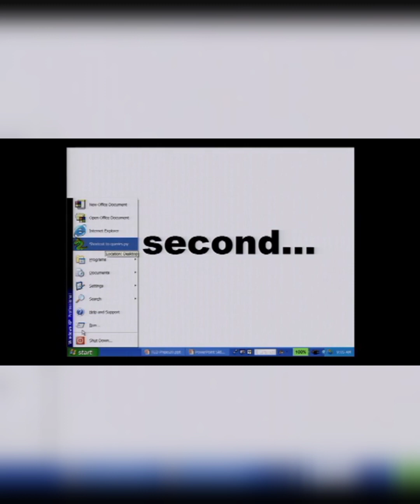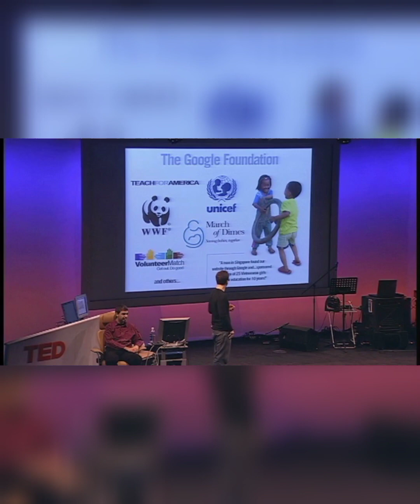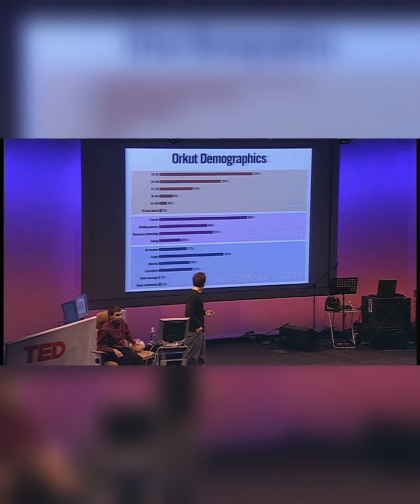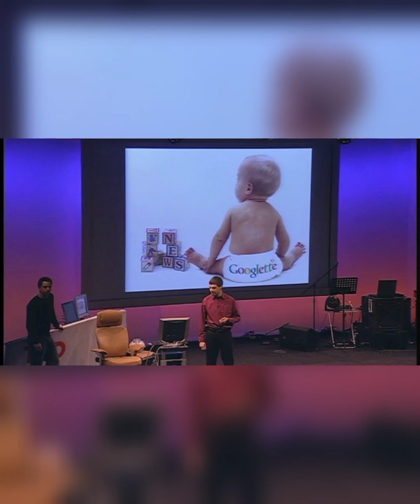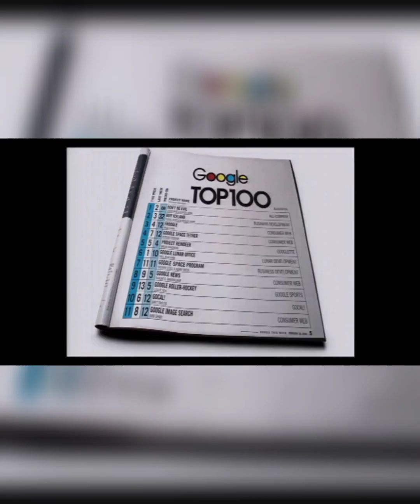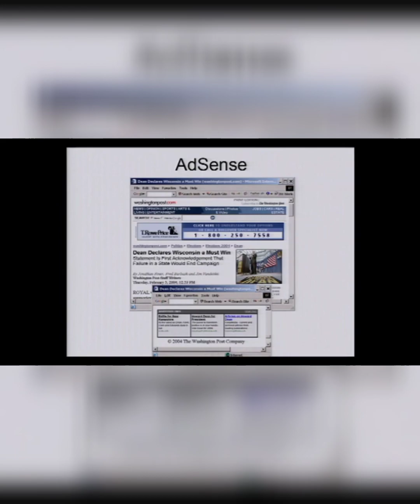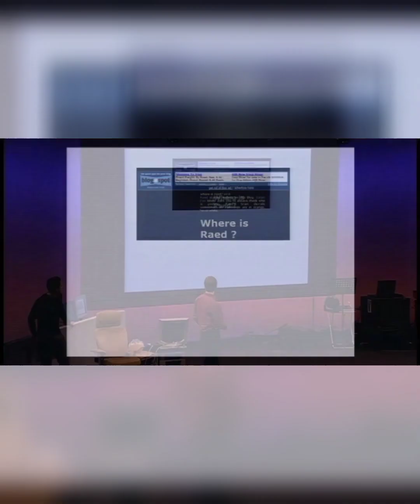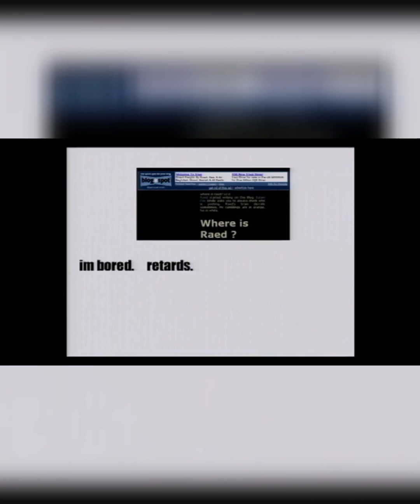Google erase true information and history but pretend normal